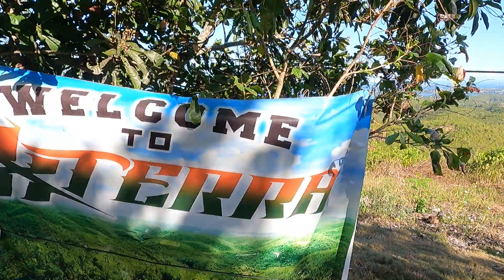📍At the top of Xterra Trail- Amazing Mountain and City View 🇵🇭🚴‍♂️🚵‍♂️🏞️